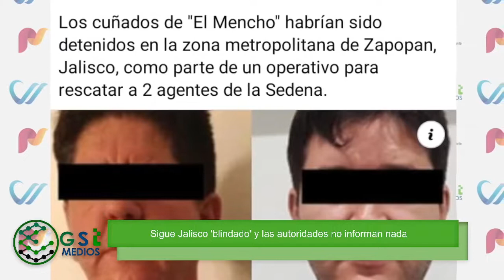Resumen informativo de GST Medios - 17 de Noviembre del 2021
Nota 1: 52 feminicidios se han registrado en Vallarta desde 2014
Nota 2: Alertan por fraudes en la compra de vehículos en Vallarta
Nota 3: Director de Seapal anda de paseo en el tianguis turístico
Nota 4: Sigue Jalisco 'blindado' y las autoridades no informan nada
Nota 5: No hay respuesta para vacunar a docentes con otro fármaco en Jalisco
Nota 6:  Nayarit, uno de los estados con más rezago en porcentaje de vacunación